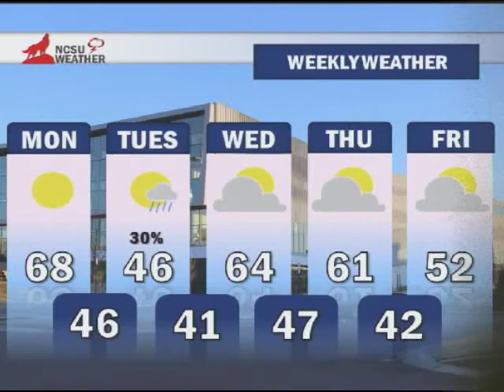NCSU Weather 12/1/14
Alex Mitchell discusses our early rain chances as well as the cloudy conditions that will fill in behind a passing cold front!